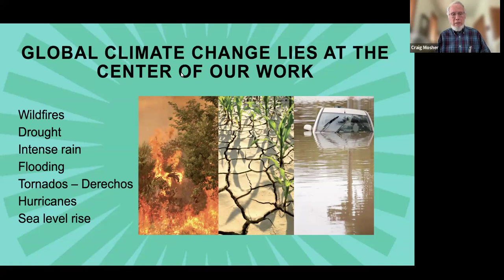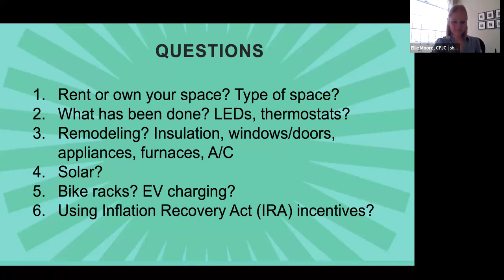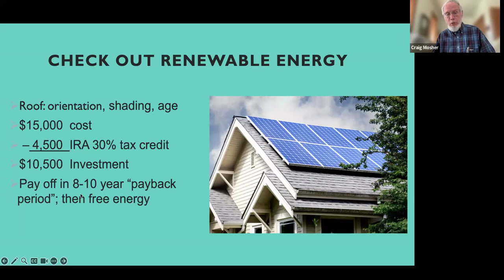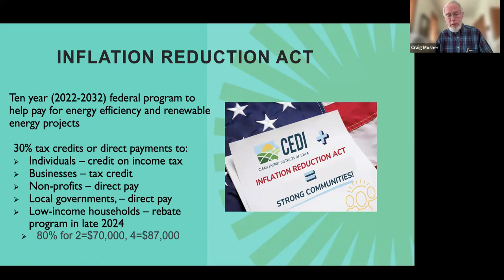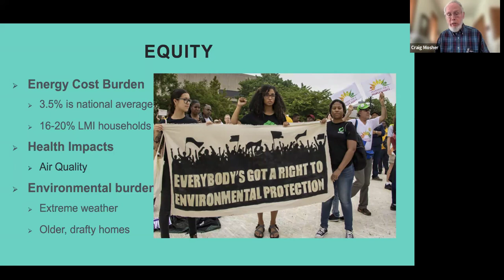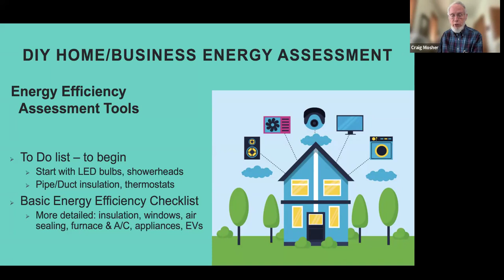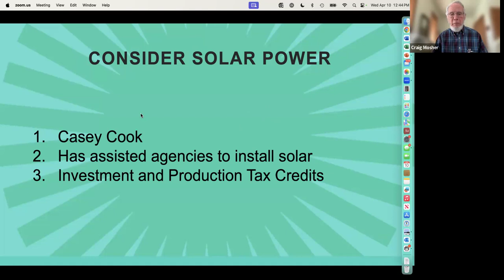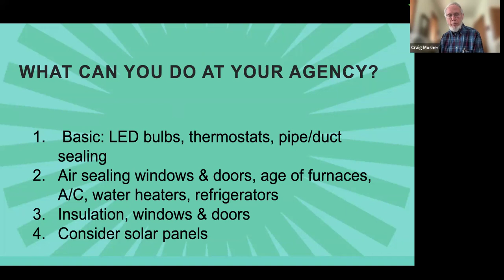Nonprofit Education Session: Making your Organization More Energy Efficient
Speaker: Craig Mosher, Johnson Clean Energy District
April 2024